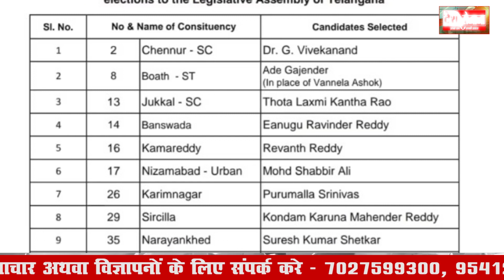Prime Time: बस से स्कूल गए बच्चे... सीएम खट्टर के हुए मुरीद - Good News | Haryana | Politics News